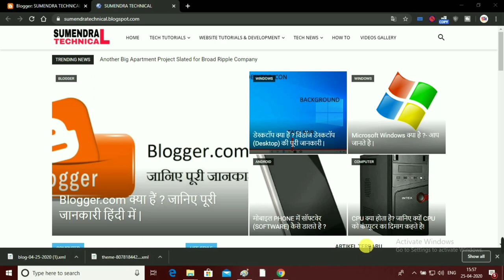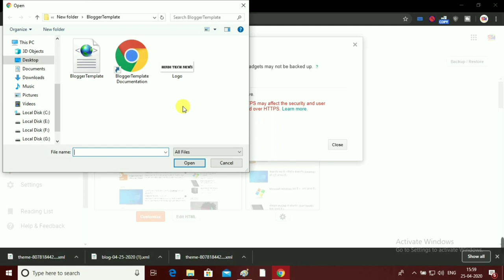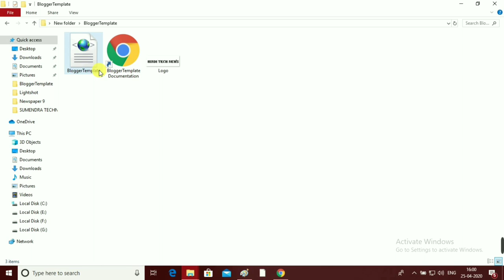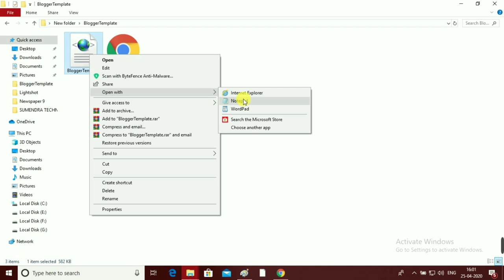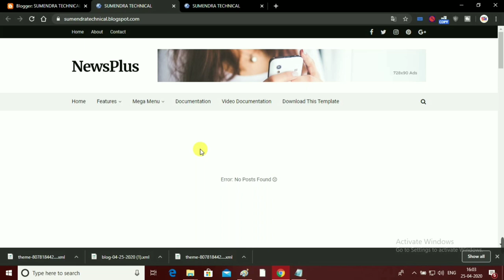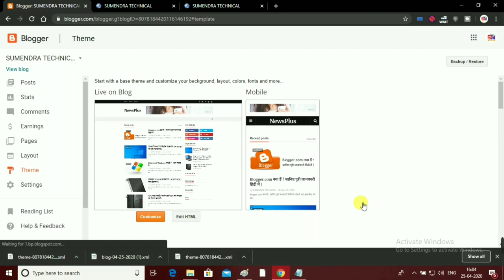Blogger Template Uploading Error Fix XML File | fix xml file error in blogger blog Computer & Phone